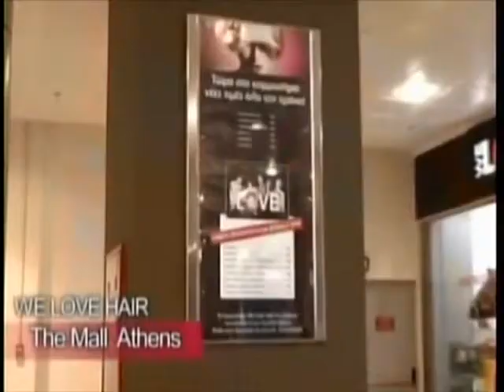14/05/2014 Εκλογές 2014 στη Zougla TV